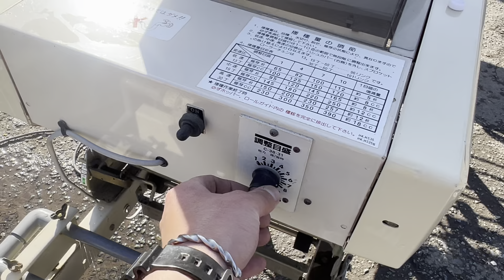★商品紹介★［s24570］スズテック HK-30KB うすまき オート播種機